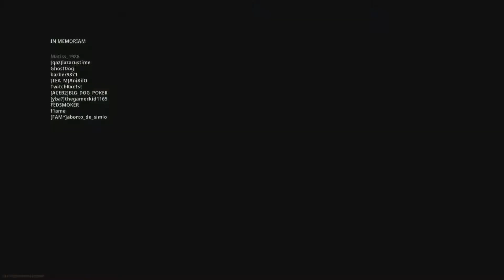Hacker Follows Me!!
Hacker Follows me and tries to be friends...